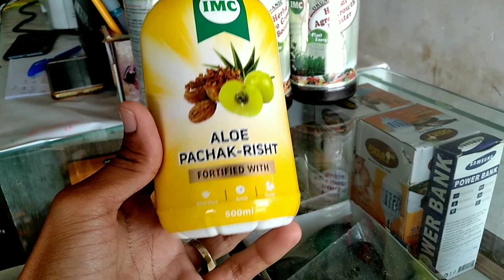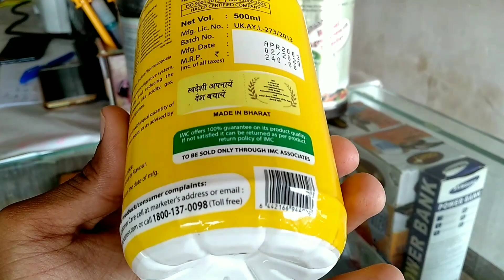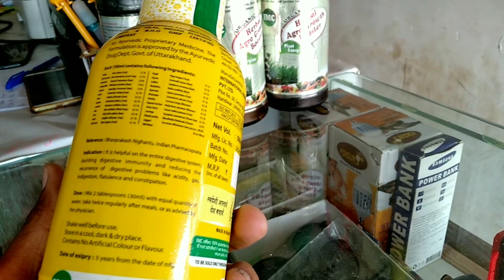IMC Aloe Pachak Risht उपयोग करने के फायदे?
IMC Pachak Risht उपयोग करने के फायदे?